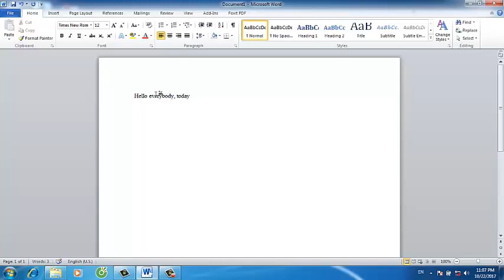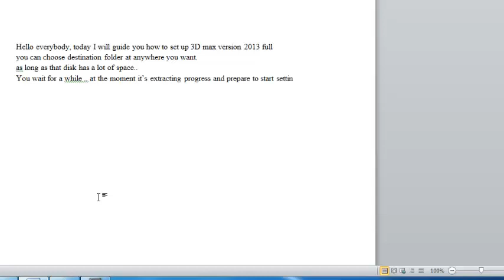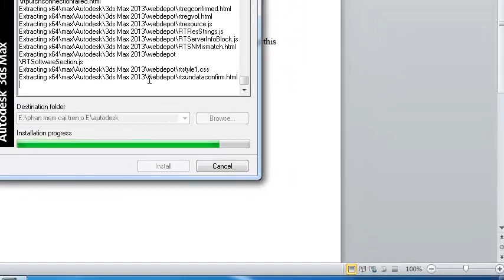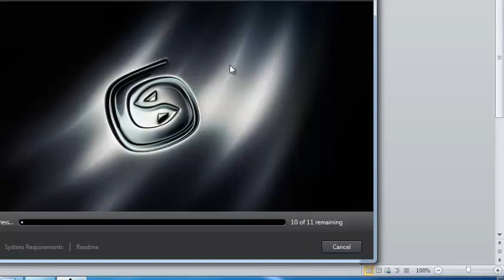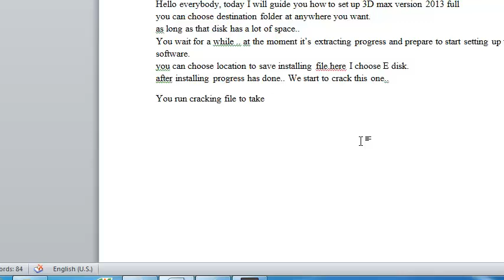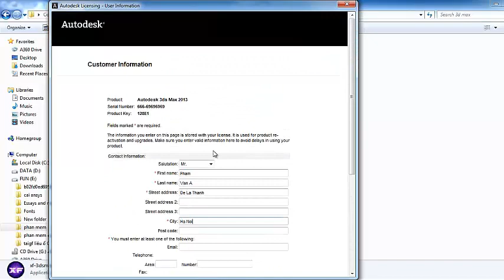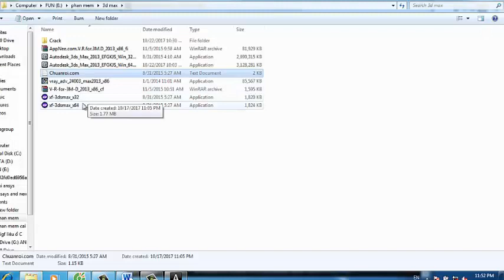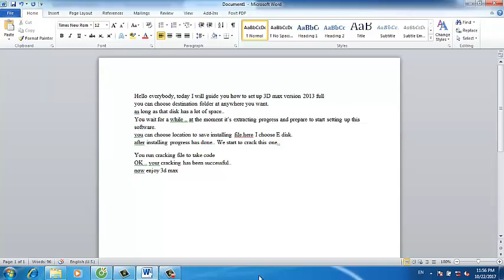Install 3DS Max 2013 Full